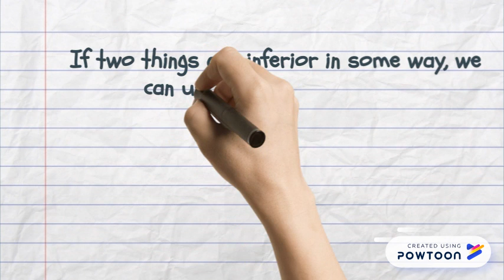Comparative of INFERIORITY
Comparative of inferiority with adjectives.-- Created using Powtoon -- Free sign up -- Create animated videos and animated presentations for free.  PowToon is a free tool that allows you to develop cool animated clips and animated presentations for your website, office meeting, sales pitch, nonprofit fundraiser, product launch, video resume, or anything else you could use an animated explainer video. PowToon's animation templates help you create animated presentations and animated explainer videos from scratch.  Anyone can produce awesome animations quickly with PowToon, without the cost or hassle other professional animation services require.